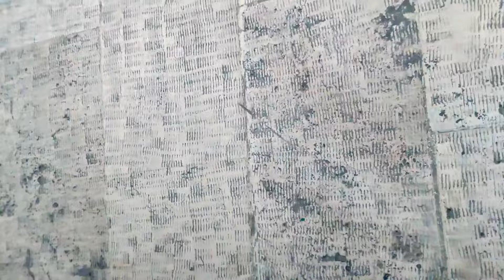Homeless cute tabby cat waiting for attention and food.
Hello, by watching the videos, you will help me feed the homeless cats and stray kittens and I will share my good mood with you by uploading a few videos daily... I hope you like it... I will be happy if you subscribe to my channel and like the videos.  make our family grow bigger day by day to feed the hungry stray cats and finally if you want to help, I will put the financial support link below:

hungry cats cute cats Land of cats

by watching my videos you help stray street cats to eat well and I'm so happy
to be able to feed cute street cats
kitten
kittens meowing
kittens
funny cats
funny cat videos
cat
cat videos
food to the cute kittens
cute cat videos
cute kitten videos
angry white cat
Land of Cats
The world of cats
Robin seplut
meow meow
Feeding street cats
kitten
cat street
kitten street
cute kitten videos
stray cat
stray cat eat food
hungry cat
cat meow
alley cats
sweet cat videos
feeding stray cat
Feeding Street Cats
Baby kitten
kitten mom
Viral Cats
funny kittens
baby cats
 kitty  meowing
cat meow,
stray cat video
hungry cats
cat food
adorable cats
wed cat food